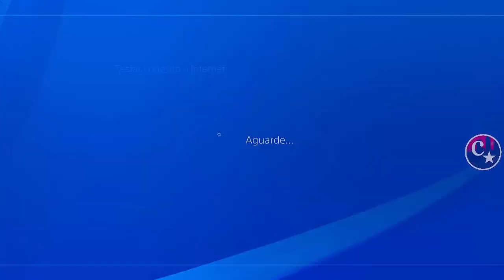💥WORKING NOW💥OBTER CAPACETES COLORIDOS(MÉTODO BEFF) PS4/PS5 MUITO FÁCIL GTA5 ONLINE🔞🌐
▬▬▬▬▬▬▬▬▬▬▬ஜ۩۞۩ஜ▬▬▬▬▬▬▬▬▬▬▬▬▬▬
▓▓▓▒▒▒░░░ LEIA A DESCRIÇÃO DO VÍDEO ░░░▒▒▒▓▓▓ ▬▬▬▬▬▬▬▬▬▬▬ஜ۩۞۩ஜ▬▬▬▬▬▬▬▬▬▬▬▬▬

👑 S/O FOUNDERS:
👉 E.M Glitch BR
💥CARROS MODDEDS💥& CONTAS UPADAS P/ PS4:
♠ COMANDO CV74 - NOVO COMANDO
🎮 ID: PS4 - Capitaocaverna74 👈
🎮 ID: PS4 - Capitao74caverna 👈
🎮 ID: PS4 - Ccaverna74 👈
🎮 ID: PS4 - Capitao_74 👈
🎮 ID: PS4 - Capitao-74 👈

🌟🌟 CANAIS PARCEIROS 🌟🌟